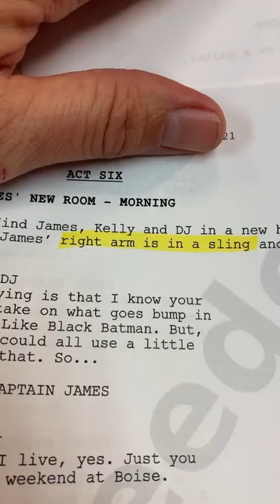We Got History: Gathering Movie Props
Prop Pranking on the Walker Series.

Hi!! I'm Scott Reeder.  I'm a film/tv prop master and have has garnered a following of 1.2 million on TikTok and 100K+ on Instagram.